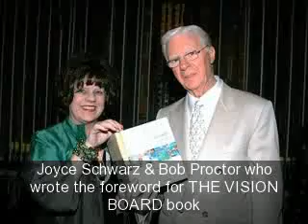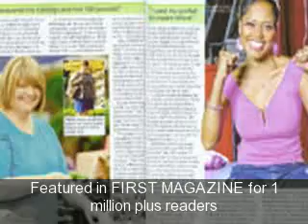Spring Vision Board Newsletter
for free visionboard newsletter and see more than 1000 blog posts on visioning and vision boards by bestselling author Joyce Schwarz